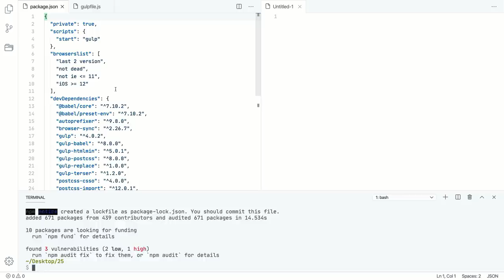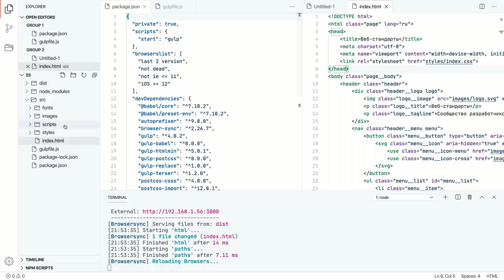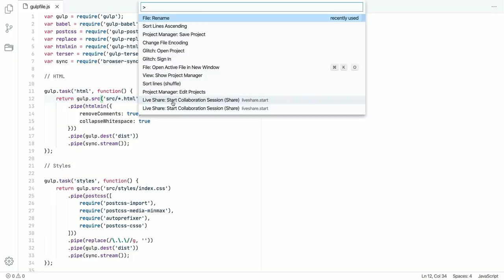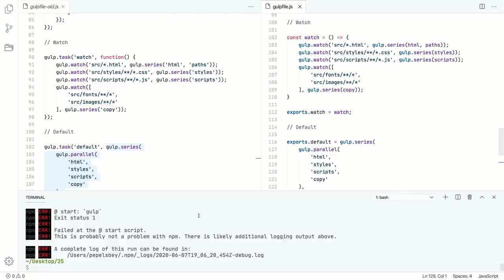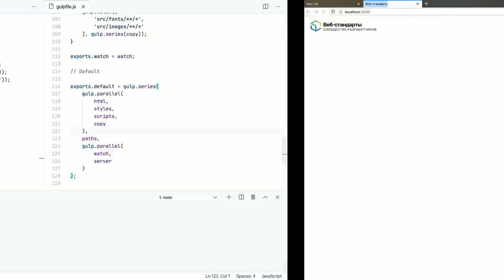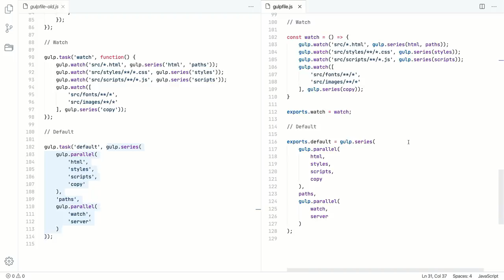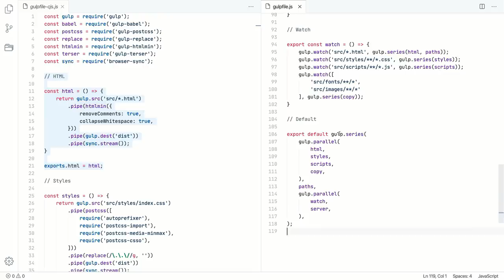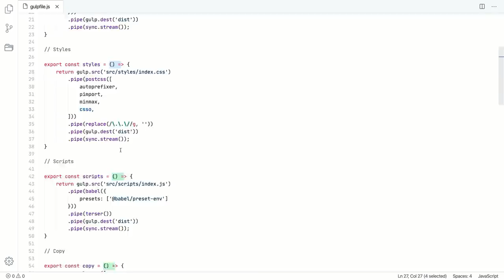Свежий взгляд на Gulp: функции и ES-модули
00:00 Интро
01:15 Устройство сборки
04:06 Обновление до ES
10:20 Обновление до ESM
16:04 Выводы

Камера: Blackmagic Pocket Cinema 4K
Объектив: Panasonic 12–35 мм, f/2,8
Микрофон: Audio-Technica AT4053b
Свет: Aputure Light Storm 120d II + Light Dome
Софт: DaVinci Resolve, iZotope RX